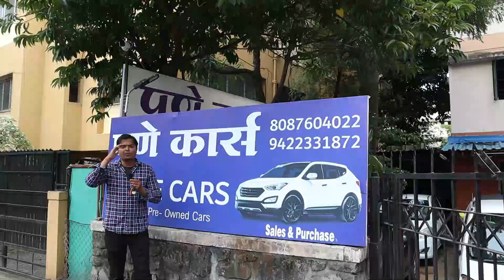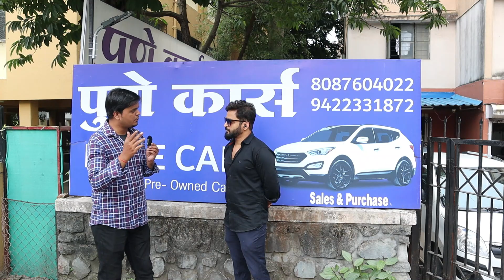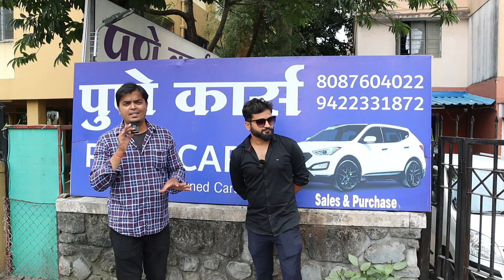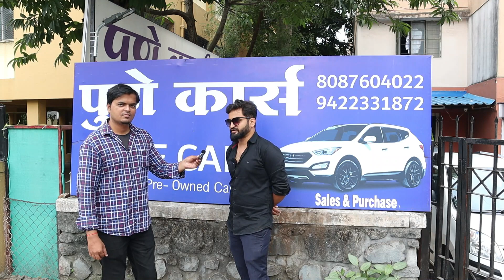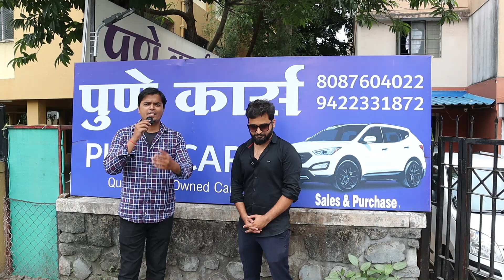🔥पुण्यात डिझेल कार्स सेल आणि🔥३आर्टिगा विकायला Pune Cars Kothrud | Used car pune marathi car new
pune cars kothrud Pune | ertiga for sale pune | used ertiga in pune | second hand cars in pune below 1 Lakh | Second hand cars in Pune below 2 Lakh | Simply Pratik Vlogs

पुणे कार्स कोथरूड
Utsav Mangal Karyalaya, behind Kinara Hotel, Paud Road, Shikshaknagar, Ramkrishna Paramhans Nagar, Kothrud, Pune

Query Resolved

1. used cars in pune under 1 lakh
2. used cars in pune for sale by owner
3. used cars in pune direct owner
4. luxury used cars in pune
5. cheap used cars in pune
6. used swift cars in pune
7. used suv cars in pune
8. best used cars in pune
9. used car in pune
10. used luxury cars in pune
11. used maruti cars in pune
12. used premium cars in pune
13. Second hand cars in Pune for sale by Owners
14. Second hand cars Pune olx
15. Second hand cars in Pune below 3 Lakh